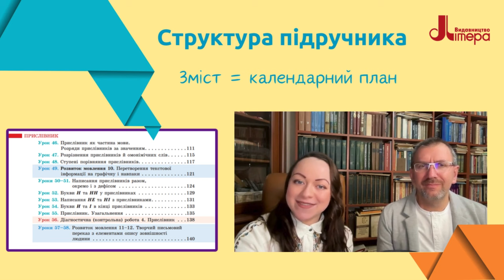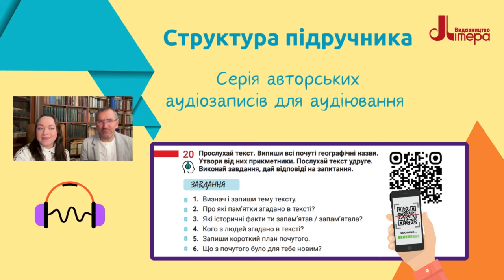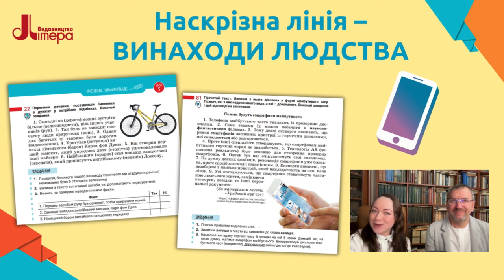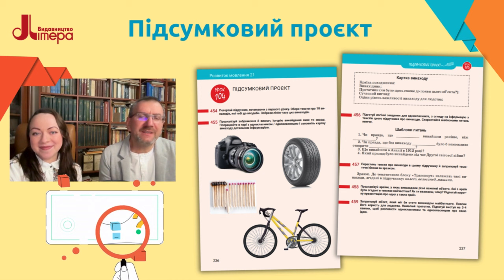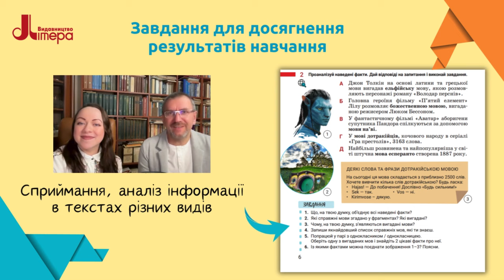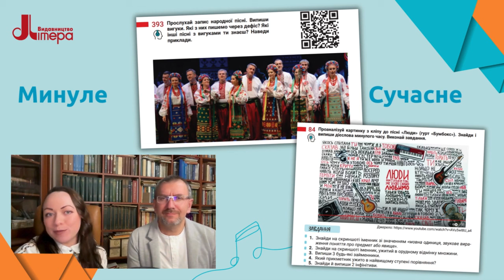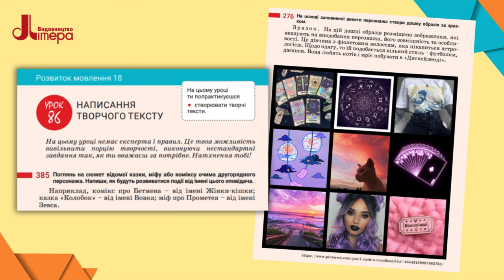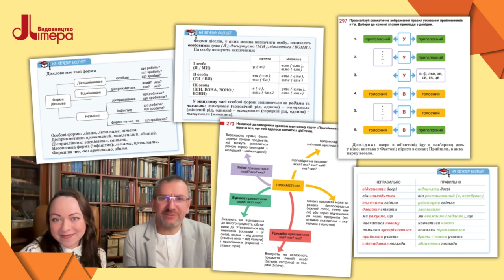«Українська мова». 7 клас. Авт. Онатій А. В., Ткачук Т. П.